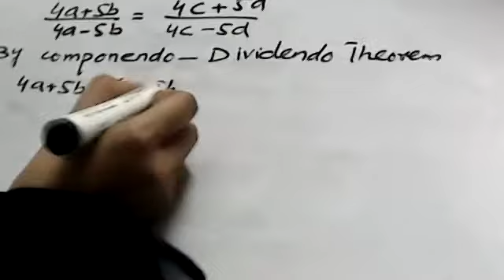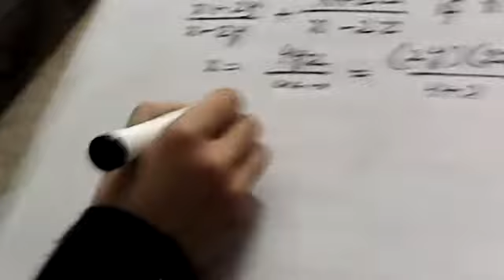10th, Math, Lecture # 35, Unit # 3, Ex # 3.4